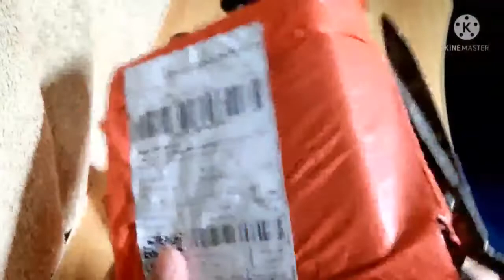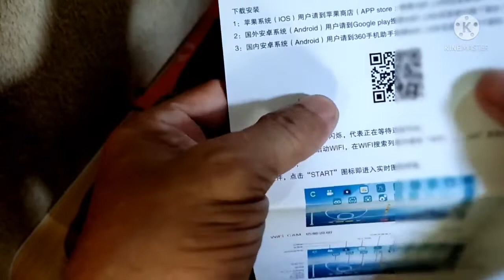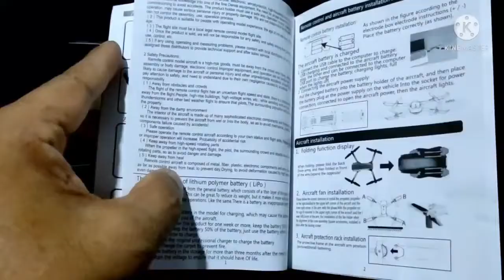🐯 E88 PRO 4K DRONE Unboxing And Review | UPDATED DRONE FLIGHT LAWS And TIPS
A drone flight LAWS in the Philippines very important TIPS 2022 updated.

Mabuting malaman muna natin ang mga regulasyon at batas sa paggamit o pagpapalipad ng drone bago natin gamitin ito para maiwasan ang anumang kaakibat na problema sa paggamit nito.

Be educated and be responsible for flying your drone.

E88 PRO 4K Drone unboxing and review. I think it's perfect for beginners.

Guys please subscribe to see more videos like this, give this video a thumbs up and if you enjoyed it please leave a comment down below, see you on my next video.